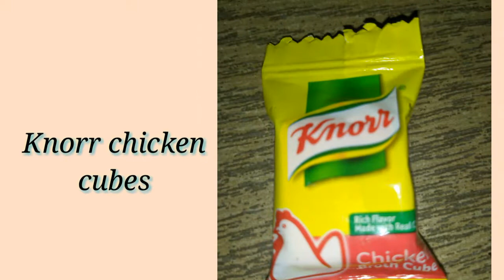Chicken with Hunts pork&beans❤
Hi Guys😁

     Try this amazing recipe ,I will promise na sobrang sarap nya😋
     I hope nagustuhan nyo 😊
thank you so much and keep safe everyone!